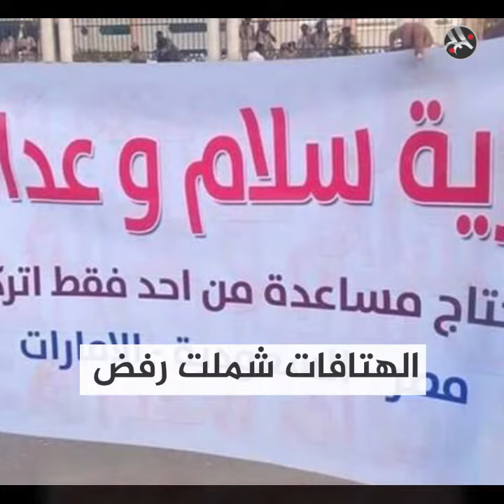ثوار السودان يوجهون رسالة للسيسي.. أنت عميل وجبان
متظاهرون السودان يطالبون السيسي بعدم التدخل في شؤون بلادهم والتوقف عن دعم المجلس العسكري